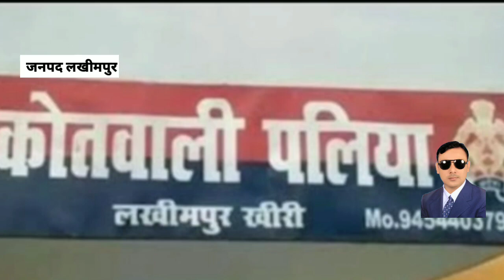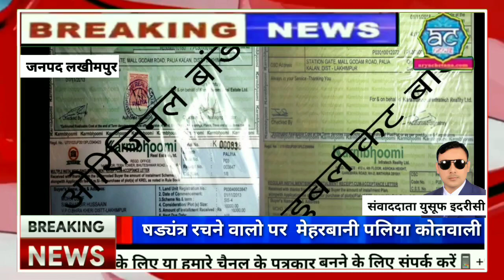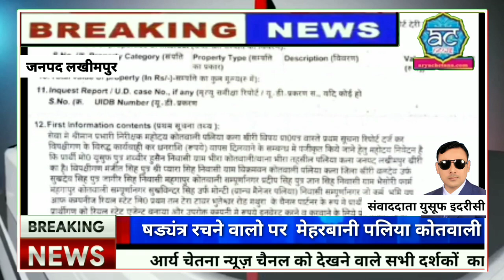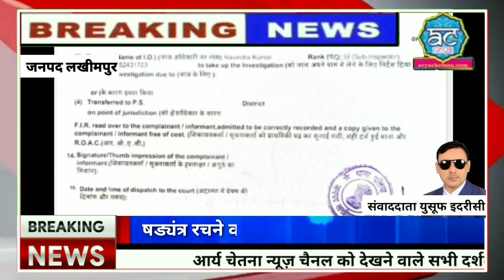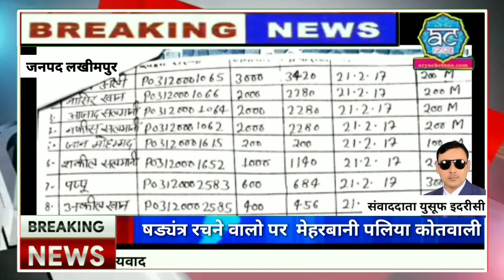धोखाधड़ी और आपराधिक षड्यंत्र रचने वालो पर मेहरबानी पलिया कोतवाली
सुर्खियों में रहने वाली कोतवाली पलिया की सम्मानित पुलिस कर रही है धोखाधड़ी और आपराधिक षड्यंत्र रचने वालो पर मेहरबानी* पलिया कोतवाली जो कि जिला_लखीमपुर_खीरी के अंतर्गत आती है जो अपने कार्यों को लेकर मीडिया में सुर्खियों में रहती है जिसको नहीं है डर सिंघम एसपी विजय ढुल का मामला यह है कि वादी मुकदमा यूसुफ इदरीसी जो कि एक न्यूज़ चैनल व दैनिक पेपर के संवाददाता भी है उन्हें कई महीनों कोतवाली पलिया के चक्कर लगवाने के बाद पलिया की सम्मानित पुलिस सात फरवरी सन दो हजार बीस को एफ आई आर लिखती है प्रार्थना पत्र वास्ते प्रथम सूचना रिपोर्ट दर्ज कर विपक्षीगण के विरुद्ध कार्यवाही कर धनराशि (रुपये) वापस दिलवाने के सम्बंध में मुकद्दमा 0081 पंजीकृत करती है प्रार्थी मो0 यूसुफ पुत्र शब्बीर हुसैन ,निवासी ग्राम भीरा , कोतवाली / थाना भीरा , तहसील पलिया कलां , जनपद लखीमपुर खीरी का है । विपक्षीगण मंजीत सिंह पुत्र श्री प्यारा सिंह नि0 ग्राम विक्रमवन , कोतवाली पलिया कला , जिला - खीरी बल्देव उर्फ सुखदेव सिंह पुत्र जागीर सिंह नि० महंगापुर कोतवाली सम्पूर्णानगर , प्रदीप सिंह पुत्र ज्ञान सिंह नि०ग्राम भैसोरी फार्म , महंगापुर कोतवाली सम्पूर्णानगर , सुखविन्दर सिंह उर्फ मोन्टी ( ब्रांच मैनेजर सम्पूर्णानगर )जो कर्मभूमि ग्रुप ऑफ कम्पनीज ,रीयल स्टेट लि0 प्रथम तल टेरा टॉवर भूतेश्वर रोड़ मथुरा के चैनल पार्टनर के रूप में प्रार्थी के पास आकर प्रार्थीगण को रियाल स्टेट एजेन्ट बनाया और उपरोक्त कम्पनी में रूपये इनवेस्ट करने व करवाने के लिये प्रोत्साहित किया । प्रार्थीगण बेरोगजार थे और एजेन्ट के रूप में काम करने लगे और 150 लोगो का लगभग 25 , 00 , 000 / - ( पच्चीस लाख रूपये ) वर्ष 2011 से 2016 तक उपरोक्त लोगो द्वारा बनाई गई कम्पनी में इनवेस्ट करवाये , जिसके बदले में उपरोक्त लोगो ने खेती करने योग्य जमीन खरीदी,
ब्रान्च शाखा कर्मभूमि ग्रुप ऑफ कम्पनीज , रीयल स्टेट लि0 माल गोदाम रोड , निकट रेलवे स्टेशन पलिया से बांड जारी किया । जब प्रार्थी द्वारा जमा करायी गयी बीमा धनराशि की मेच्योरिटी का समय आया तो उपरोक्त चैनल पार्टनर शाखा बन्द करके भाग गये । अब प्रार्थीगण व बीमाधारक परेशान होकर भटक रहे है और फोन के माध्यम से भी बात नहीं करते । प्रार्थीगण द्वारा बीमित धनराशि ब्याज सहित लगभग 35 , 00 , 000 / - ( पैतीस लाख रूपये ) बीमा धारको को वापस करने को कहा तो कर्मभूमि ग्रुप ऑफ कम्पनीज शाखा के ई0एम0 मंजीत सिंह पुत्र प्यारा सिंह नि0 ग्राम विक्रमवन ने दिनांक 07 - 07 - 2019 को प्रार्थी मो० यूसुफ को 108 , 000 / - ( एक लाख आठ हजार रूपये ) का चेक सं0 419691 ( पंजाब एण्ड सिंध बैंक शाखा पलिया ) दे दिया और शेष रूपये देने का आश्वासन देते रहे और जो भूमि गाटा संख्या 168 / 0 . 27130 , 159 / 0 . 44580 आराजी ग्राम भैसोरी परगना व तहसील पलिया कला , जिला - खीरी को कर्मभूमि रियल स्टेट लि0 द्वारा अध्यक्ष एवं प्रबन्ध निदेशक देवेन्द्र पाल सिंह पुत्र नरेन्द्रपाल सिंह प्रथम तल टेरा टावर भूतेश्वर रोड मथुरा के नाम उपरोक्त लोगो ने क्रय की थी , उसे  लगभग एक करोड़ रुपये की विक्रय भी कर दिया है । जैसे ही लगभग एक करोड़ रुपए उपरोक्त चैनल पाटनर के पास आये तुरत उनकी नियत बिगड़ गई और जब से जमीन क्रय की थी तब से लेकर अभी तक उस जमीन को बल्देव उर्फ सुखदेव सिंह जोत कर उस पर फसल ऊगा रहे थे उस जमीन की देख रेख उपरोक्त सभी कर रहे थे।
हम सब से रुपये लेने के बाद एक बांड दस्तावेज (कागज)के रूप में सभी को जारी किया जिसमे से कुछ (दस्तावेज) कागज उपरोक्त लोगो ने फर्जी बनाकर दिए जो कि हम सभी को उस समय इसका आभास नही हो पाया था उनके द्वारा जारी किए गए दस्तावेज हम सभी के पास मौजूद है इस प्रार्थना पत्र पर  पलिया कोतवाली की सम्मानित पुलिस ने उपरोक्त चैनल पाटनर पर मुकदमा दर्ज किया जिसकी संख्या 0081 जो कि धारा 406, 419, 420, 467, 468 उपरोक्त विपक्षीगण के विरुद्ध प्रथम सूचना रिपोर्ट दर्ज कर मुकदमा पंजीकृत किया लेकिन अभी तक दिनांक 7 फ़रवरी 2020 को कोतवाली पलिया में दर्ज एफ आर आई नंबर 0081पर अभी तक विपक्षीगण को ना ही गिरफ्तार किया गया और ना ही उनके विरुद्ध  कोई कानूनी कार्यवाही की गई आखिर क्यों इससे यही प्रतीत होता है कि बेची गई जमीन लगभग एक करोड़ की थी जिसका लेनदेन नीचे से लेकर ऊपर तक चला आखिर भ्रष्टाचार का इतना बोलबाला हो गया है कि क्यों नहीं लाचार और मजलूम को न्याय मिल पा रहा है आखिर क्यों शासन की छवि को धूमिल किया जा रहा है क्या न्याय व्यवस्था इसी पर टिकी रहेगी कि काफी अथक प्रयास के बाद प्रार्थी की एफआईआर 0081 लिखी जाती है फिर उसे थाने बुला बुला कर धमकियां दी जाती हैं डराया जाता है कि अपनी एफ आई आर 0081 वापस ले लो नहीं तो तुम्हें भी जेल भेज देंगे अब देखना यह है की न्याय प्रिय जिला खीरी में पुलिस अधीक्षक के पद पर आसीन मजलूम और असहाय लोगो के दिलों में बसने वाले सिंघम एस पी विजय ढुल ऐसे असहाय और मजलूम लोगों को न्याय दिला पाते हैं या फिर पलिया कोतवाली यूं ही अपनी मनमानी करती रहेगी जय हिंद संवाददाता युसूफ इदरीसी की रिपोर्ट